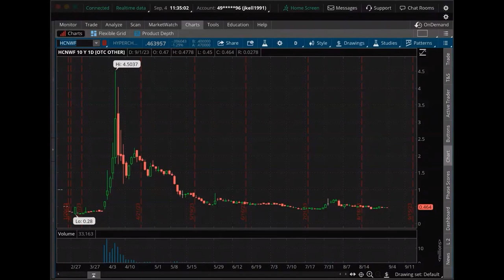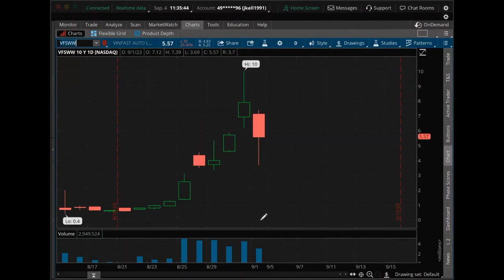Tim Sykes Says Short Sellers Need To Keep Shorting and Getting Squeezed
Tim Sykes says short sellers are not wrong but they lack experience and risk management. He is glad that more people are shorting without proper education and discipline because it leads to better opportunities on the long side. Newbies just put a stop loss without a plan. He says "taking a small piece" can quickly lead to a snowballing loss that blows up your account.